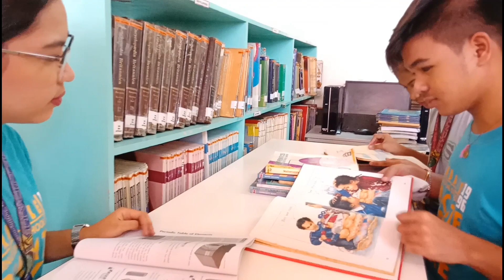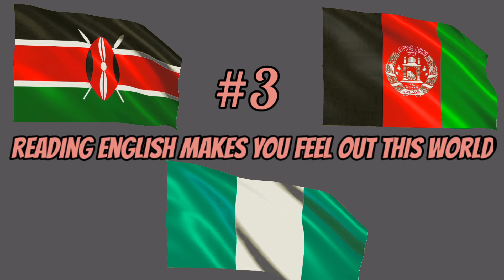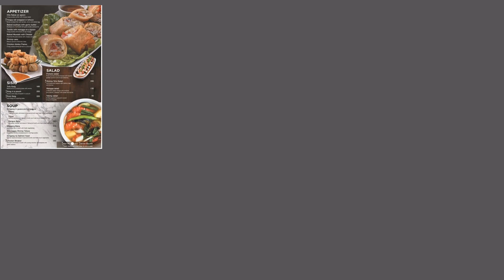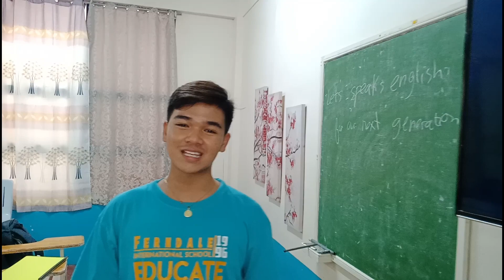5 reasons why english is fun